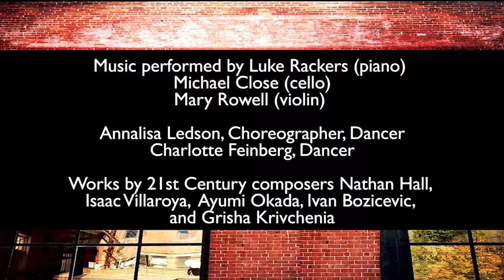Garage Cultural Center - New Music Uncaged